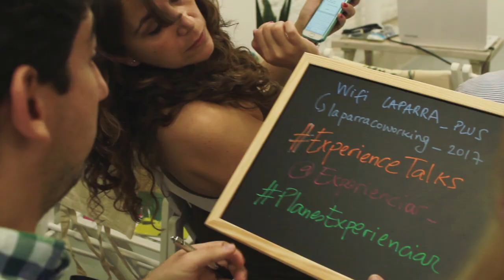Experience Talks de Experienciar SLOW NETWORKING EFECTIVO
En este vídeo es un recorrido a uno de nuestros eventos Experience Talks, un combo de conexión, formación, empoderamiento, ilusión, apoyo...

Experience Talks es un día de inspiración, motivación y networking , que nunca habrás vivido, aprendiendo de las mentes emprendedoras de referencia.

Un evento donde formarte e inspirarte para aplicar un emprendimiento de éxito, además de olvidar la soledad y conectar de manera fácil con otros emprendedores.Conseguir visibilidad, crear comunidad, conseguir buenos partners o qué es necesario para triunfar con un negocio on line.

En Experienciar creamos Planes para mentes abiertas, emprendedoras e inquietas donde hacer buen networking efectivo mediante Experiencias en forma de Eventos diferentes donde: CONECTAR, aprender, disfrutar, crecer y triunfar con tu talento a través del SLOW NETORKING. Se trata de una Comunidad donde Experienciar vivencias diferentes, colaborar con otros para sentirte ayudado y a la vez ayudar tú a los demás.

S O B R E Joanna y Experienciar:

¡Hola! soy Joanna de Experienciar donde ayudo a personas con mente inquieta y emprendedora a conseguir sus objetivos empresariales mediante planes experiencia que inspiran, forman y emocionan; combinando Networking, masterminds y mini mentorings. En cada plan fluye energía positiva que se contagia y te la llevas a tu proyecto y surgen oportunidades inesperadas, sinergias, colaboraciones, y se crea una red de apoyo que te hace salir de tu aislamiento emprendedor, empoderarte, sentirte acompañado, y cambiar tu actitud para hacer crecer tu negocio . Para lo que necesites estoy a un

Muchas gracias por pasarte por mi canal! Espero que te guste!
Joanna